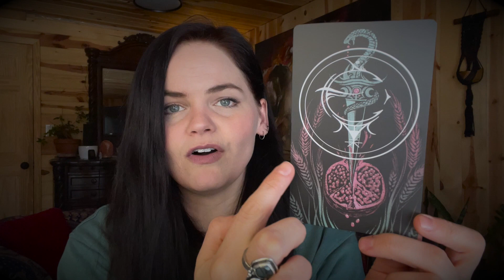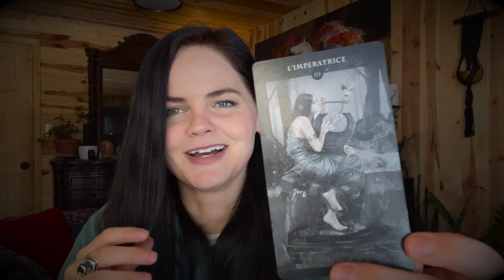Shadow Work and Tarot | Feminine Wounding with the Empress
Reclaiming Eve starts on March 3rd, and there's one spot left; you can find the details at the link, OR you can find the Shadow Work and Tarot PDF, too!

Follow this link for all the info, including Reclaiming Eve and Shadow Mentorship, Shadow Work Tarot Spread PDF, Instagram, etc: